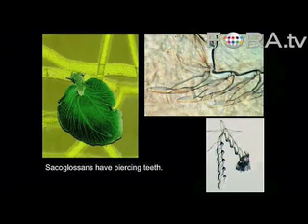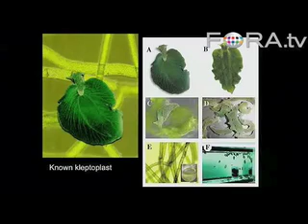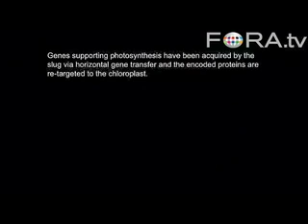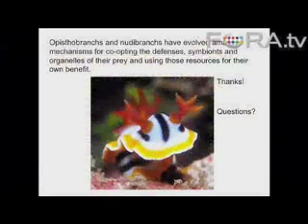Elysia Chlorotica: A Sap-Sucking, Solar-Powered Sea Slug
ForaTV-

Academy invertebrate zoologist Dr. Rebecca Johnson, discusses her research on the astounding biology and diversity of nudibranchs (sea slugs).